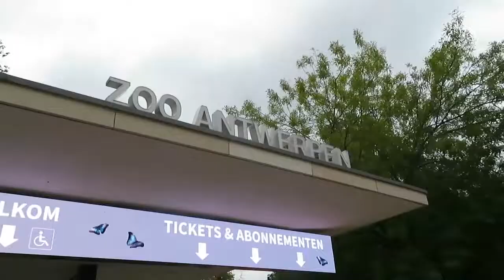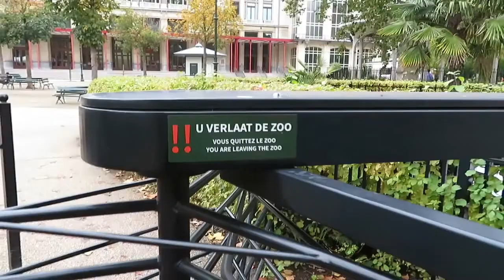ongelofelijk om te zien!!!